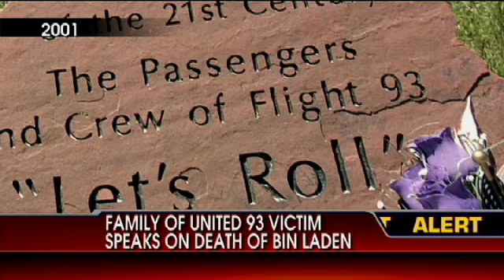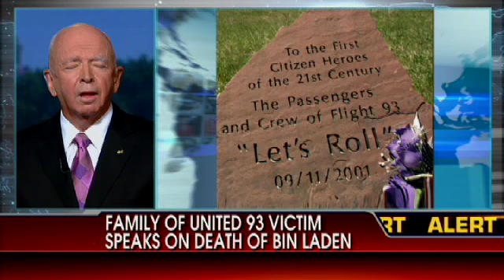Father of United 93 Victim Todd Beamer: Obama's Taken Too Much Credit for Bin Laden's Demise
David Beamer, whose son Todd led the revolt on the hijackers of United Flight 93, joined Martha to discuss the "glorious" news that bin Laden's dead and why he thinks the president is taking too much credit for the mission that killed him.